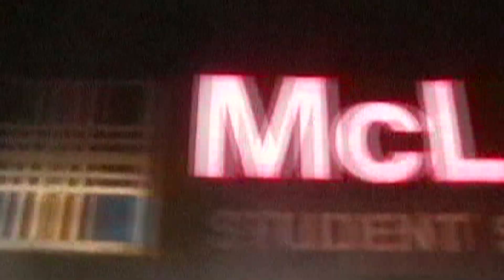After Hours - Ms. Steve Sloan (Full Episode)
Drag Queen Ms. Steve Sloan stops by the desk to talk about her drag persona Ca$$andra Profit, tips and her favorite mugs.  Plus other things happen.